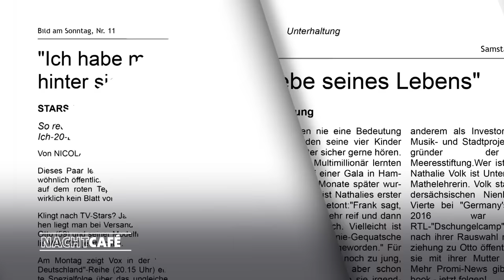Die Blicke der Anderen | SWR Nachtcafé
Menschen, die aus der Masse herausstechen lösen oft Kopfschütteln oder Fassungslosigkeit aus. Die einen wollen um jeden Preis auffallen. Andere wären froh, sie könnten in der Masse verschwinden und schämen sich, weil sie überall sofort im Fokus stehen. Michael Steinbrecher redet im SWR-Nachtcafé mit seinen Gästen über "Die Blick der Anderen".